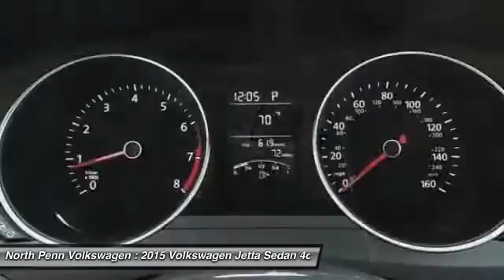2015 Volkswagen Jetta Sedan Colmar PA 15V1543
2015 Volkswagen Jetta Sedan  - $21455